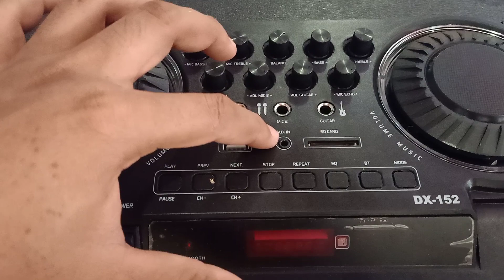TES SUARA SPEAKER AKTIF DX-152 DOUBLE SUBWOOFER | BIKIN BERGETAR